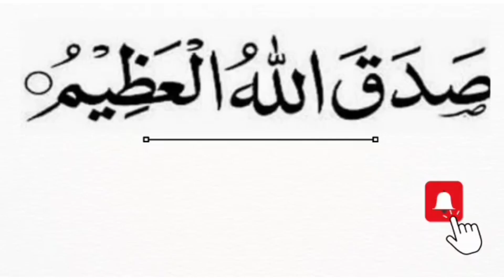Surah An-Nas | سورة الناس | Recitation of surah An-Nas by Hafiz Muhammad Talha Ferozi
recitation of Surah An-Nas by Hafiz Muhammad Talha Ferozi

By Hafiz Muhammad Talha Ferozi 😍